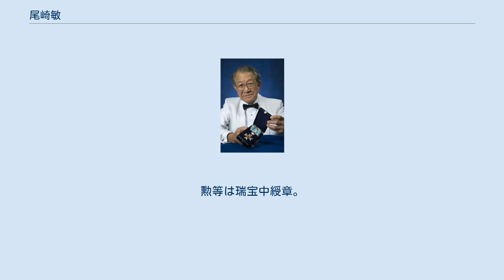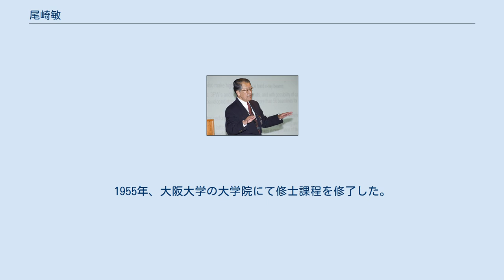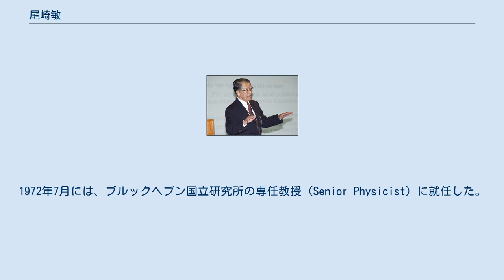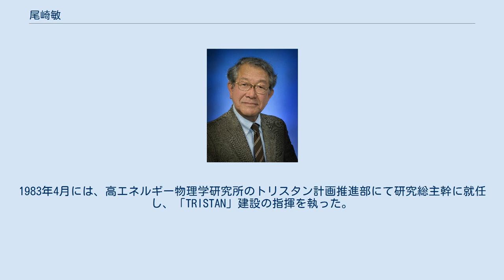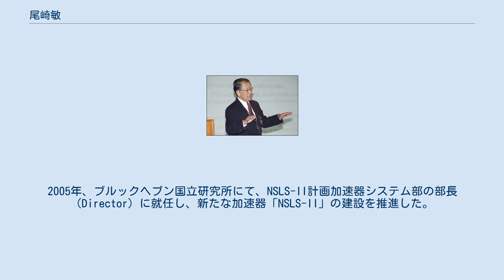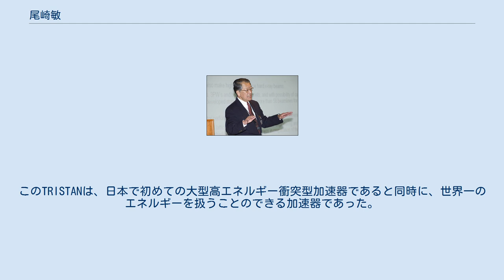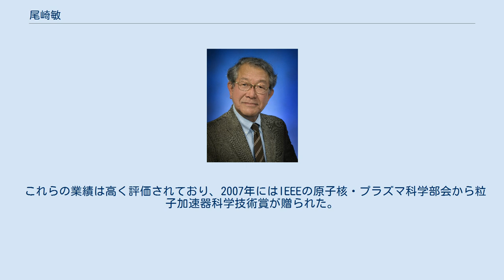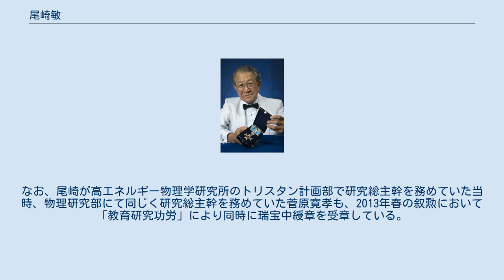尾崎敏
尾崎 敏（おざき さとし、1929年7月4日 - 2017年7月22日）は、アメリカ合衆国の物理学者（高エネルギー物理学・素粒子分光学・ハドロン分光学）。
勲等は瑞宝中綬章。
学位はPh.D.（マサチューセッツ工科大学・1959年）。
大学共同利用機関法人高エネルギー加速器研究機構名誉教授、ブルックヘブン国立研究所名誉専任教授。
 マサチューセッツ工科大学研究助手、ブルックヘブン国立研究所教授、ブルックヘブン国立研究所専任教授、高エネルギー物理学研究所物理研究系教授、高エネルギー物理学研究所物理研究系研究主幹、高エネルギー物理学研究所トリスタン計画推進部衝突ビーム測定器研究系研究主幹、高エネルギー物理学研究所トリスタン計画推進部研究総主幹、高エネルギー物理学研究所加速器研究部研究総主幹、ブルックヘブン国立研究所NSLS計画加速器システム部部長、ブルックヘブン国立研究所所長上席顧問などを歴任した。
 日本に生まれ、アメリカ合衆国で活躍した物理学者である。
陽子シンクロトロンによるレッジェ極理論の実証実験を手掛けた。
その後、高エネルギー物理学研究所に招聘され、日本初の大型高エネルギー衝突型加速器の建設を指揮し、世界一のエネルギーを誇る「TRISTAN」を完成させた。
その後、相対論的重イオン衝突型加速器の建設を指揮するため、再びアメリカ合衆国に戻り、「RHIC」を完成させた。
 大阪大学の大学院に進学し、理学研究科にて物理学を学んだ。
1955年、大阪大学の大学院にて修士課程を修了した。
同年4月には、大阪大学の大学院にて博士課程に入学した。
その後、フルブライト奨学生としてアメリカ合衆国に渡り、同年9月にマサチューセッツ工科大学にて大学院の博士課程に入学した。
また、1956年7月より、マサチューセッツ工科大学の研究助手（Research Assistant）を務めた。
1959年6月、マサチューセッツ工科大学の大学院博士課程を修了し、物理学でPh.D.の学位を取得した。
なお、アメリカ合衆国での活動が中心となったことから、大阪大学の大学院博士課程については、1957年9月をもって休学している。
 1991年、相対論的重イオン衝突型加速器「RHIC」に据え付けられる予定の磁石の前で 大学院修了とともに、アメリカ合衆国のエネルギー省の機関であるブルックヘブン国立研究所に採用され、助手（Research Associate）として勤務することになる。
なお、1961年7月、職位がResearch AssociateからAssistant Physicistとなった。
1963年7月には助教授（Associate Physicist）、1966年7月には教授（Physicist）に昇任した。
1968年7月には、ブルックヘブン国立研究所のスペクトロメーターグループにて、研究主任（Leader）に就任した。
1972年7月には、ブルックヘブン国立研究所の専任教授（Senior Physicist）に就任した。
なお、同年には、ブルックヘブン国立研究所の終身在職権を得ている。
 その後、日本の文部省の機関である高エネルギー物理学研究所から要請され、日本初の大型高エネルギー衝突型加速器「TRISTAN」の建設に携わることとなった。
1981年1月より、高エネルギー物理学研究所の物理研究系にて、教授を務めることとなった。
同時に、物理研究系の研究主幹にも就任した。
翌年4月、高エネルギー物理学研究所のトリスタン計画推進部にて、衝突ビーム測定器研究系の研究主幹に就任した。
1983年4月には、高エネルギー物理学研究所のトリスタン計画推進部にて研究総主幹に就任し、「TRISTAN」建設の指揮を執った。
「TRISTAN」は1986年に完成し、世界一のエネルギーを誇る加速器となった。
1987年5月からは、高エネルギー物理学研究所の加速器研究部にて、研究総主幹に就任した。
 その後、アメリカ合衆国の相対論的重イオン衝突型加速器「RHIC」の建設を指揮するため、再びブルックヘブン国立研究所に戻ることになった。
1989年、ブルックヘブン国立研究所の重イオン加速器計画の責任者（Director）として着任した。...